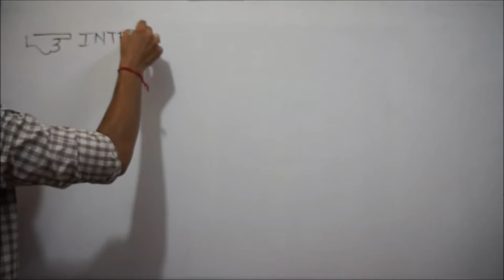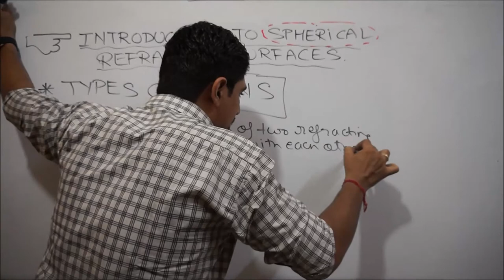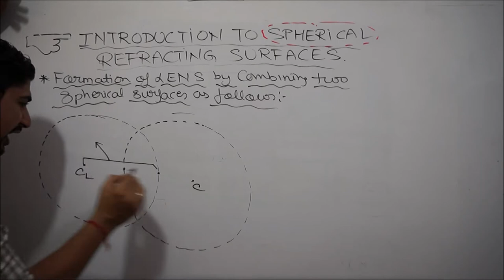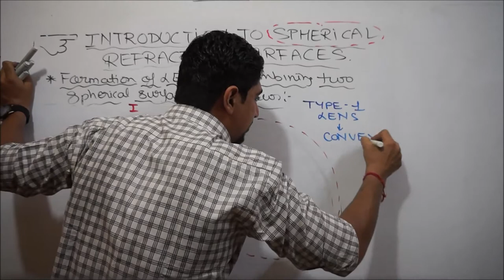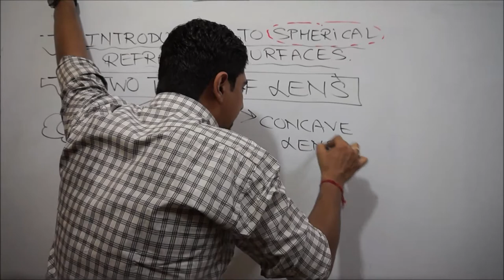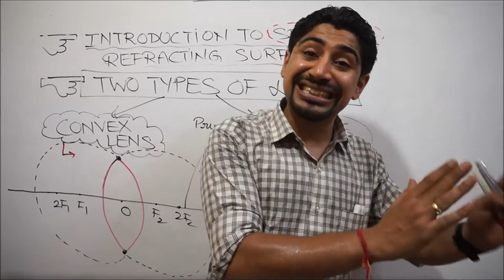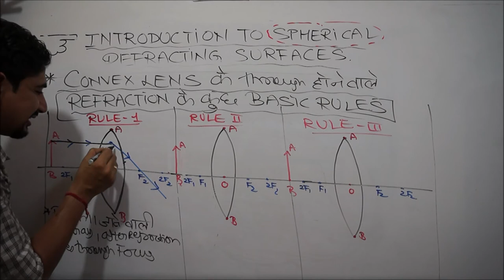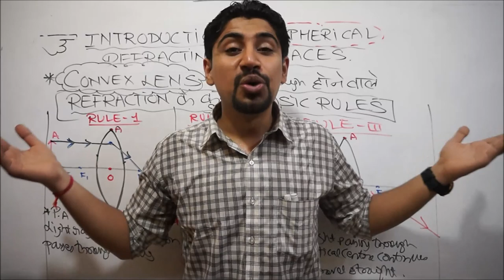REFRACTING SPHERICAL SURFACES:CONCAVE & CONVEX LENS:RULES FOR IMAGE FORMATION BY CONVEX LENS: PART 9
DEAR STUDENTS: THIS IS THE 9th VIDEO LECTURE OF CLASS TENTH PHYSICS UNIT: LIGHT: REFLECTION AND REFRACTION OF LIGHT.
THIS VIDEO COVERS THE TOPIC OF introduction to refracting surfaces and THEIR FORMATION ALONG WITH RULES FOR IMAGE FORMATION BY CONVEX LENS.

BEFORE U WATCH THIS LECTURE:
U MUST WATCH THE PREVIOUSLY UPLOADED LECTURE AS WELL: